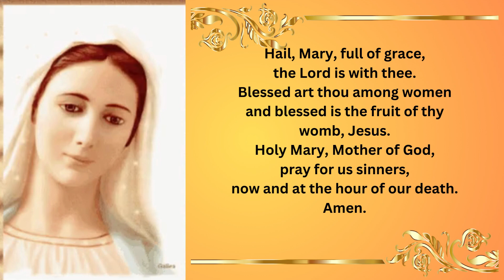3 Hail Mary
Amen.